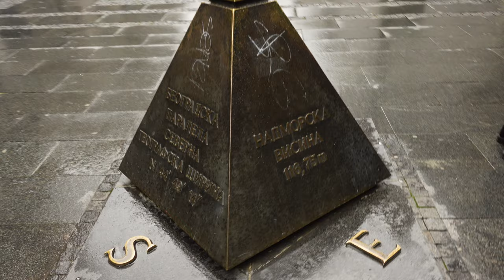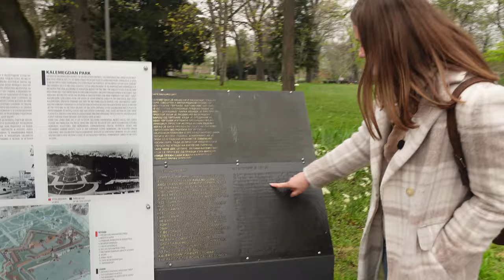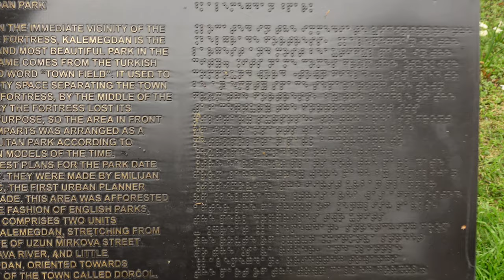BELGRADE, SERBIA VLOG 🇷🇸 THE MOST UNDERRATED EUROPEAN CAPITAL?!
Welcome to Dramatically Expatic! In today's video, I'm taking you with me to Belgrade, Serbia - I'm so excited to show you this underrated city 😍 So if you're wondering about what to see in Belgrade, what to eat in Belgrade, what to do in Belgrade and what to know before visiting Belgrade - wait no more, watch this video and come on this Belgrade walking tour with me!

ABOUT:

Hi! I’m Valeria, and I’m a Ukrainian expat and digital nomad, currently living in Italy. I first came here without speaking the language and being totally unprepared, but pretty sure this is gonna be an adventure of a lifetime! I love discovering Italian culture, Italian people and, of course, Italian food. I'm a full-time content creator, so when I'm not making travel videos, I'm taking photos, writing and creating artworks. Studying is another passion of mine, and currently I’m finishing my Masters degree at the University of Bologna. Here I post regular travel vlogs, tips on expat life, moving abroad, personal growth and self-esteem as a woman living abroad, so hop on and welcome on board!

This video is about: Belgrade Serbia, Belgrade vlog, Belgrade travel vlog, Serbia vlog, Serbia travel vlog, what to see in Belgrade Serbia, what to do in Belgrade Serbia, what to eat in Belgrade Serbia, Serbian food vlog, best food in Serbia, best places to visit in Belgrade, best places to visit in Serbia, what to know before visiting Belgrade, what to know before visiting Serbia, what to know about Serbia, what to know about Belgrade, Belgrade Serbia travel vlog, Belgrade Serbia vlog, Belgrade walking tour, Belgrade Serbia walking tour, Belgrade Serbia travel guide, Belgrade Serbia guide, Belgrade travel guide, Belgrade guide, Belgrade Serbia tourist guide, best things to do in Belgrade Serbia, best Belgrade restaurants, Belgrade Serbia foodie guide, reasons to visit Belgrade, pros and cons of Belgrade Serbia, best destinations Europe, top destinations Europe, what to see in Europe 2023, where to go in Europe 2023, Europe travel tips, Europe travel 2023, traveling to Belgrade 2023, traveling to Serbia 2023, best of Belgrade Serbia, 24 hours in Belgrade Serbia, is Belgrade Serbia  worth it, top underrated destinations 2023, Serbian food guide, Belgrade alternative guide, amazing places to visit in Europe, Belgrade Serbia food tour, is Serbia safe, is Belgrade safe, Dramatically Expatic